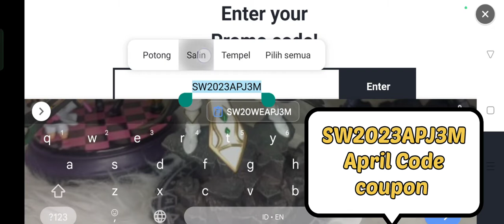Summoners War : FINALLY 12 M on DARK BEAST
Finally 12 Million on Dark beast